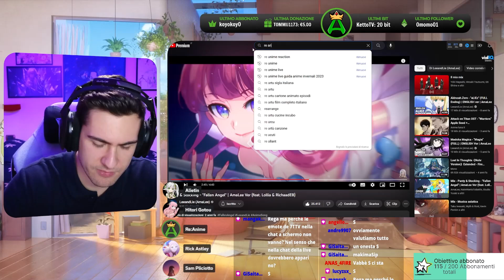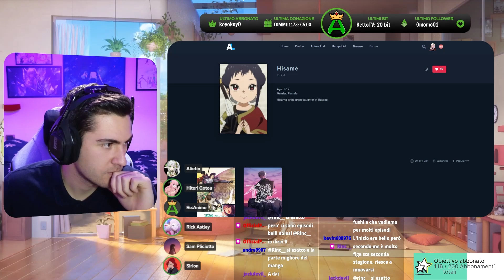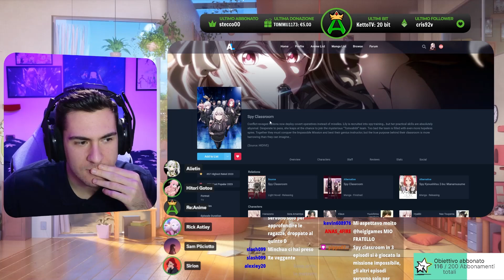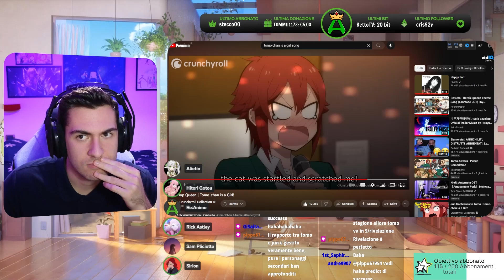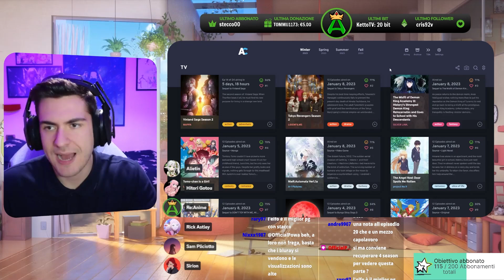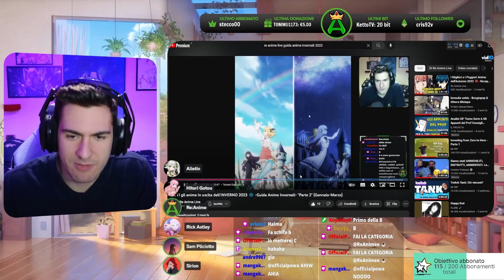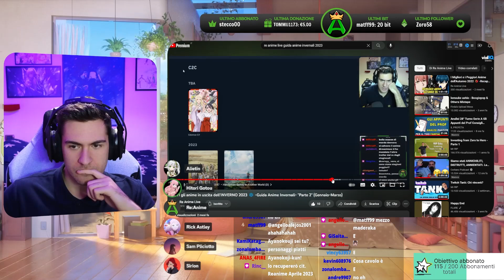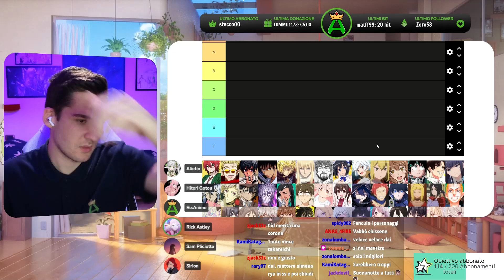I Migliori e i Peggiori Anime dell'Inverno 2023 ❄️ -Recap Stagionale- [Tierlist Anime]